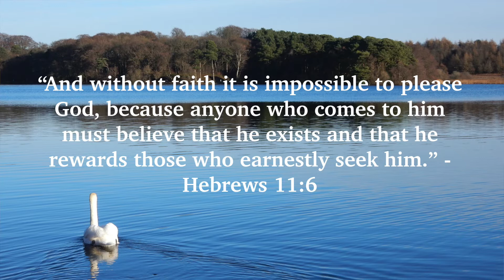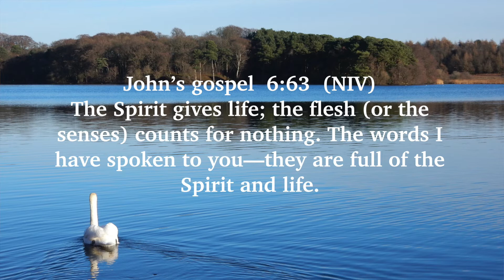Be of Good Cheer #1 - What is Faith?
A place of encouragement, strength and hope.

In the world you will have tribulation; but be of good cheer, I have overcome the world.  John 16:33.

A bit about me - I'm Jonathan and this is my channel.  I live in Cumbria, England, UK and I'm married to a long suffering wife of 32 years (!) I'm a father of four grown up children and I've lived and worked in Cumbria all my life.